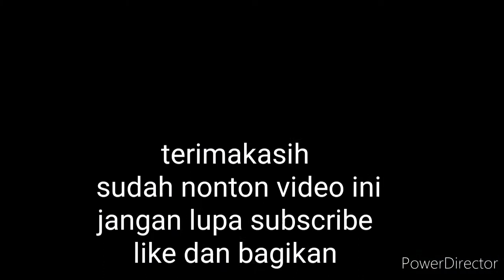Relaksasi dengan Meditasi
Guru dan siswa siswi SD Marsudirini Muntilan meditasi dengan diiringi musik relaksasi sebelum masuk ke kelas masing masing untuk pelajaran supaya pikiran anak lebih punya konsentrasi yang baik. Ada banyak metode meditasi, dalam buddhisme dikenal dengan Bhavana kalau orang jawa bilang semedhi dalam bahasa buddhis samadhi. Meditasi adalah mengembangkan pikiran dengan obyek tertentu misalnya obyek nafas yaitu mengamati keluar masuknya nafas melalui hidung, mengapa meditasi supaya sadar setiap saat atau pikiran selalu dalam keadaan terjaga. itulah sedikit deskripsi meditasi ala agama Buddha